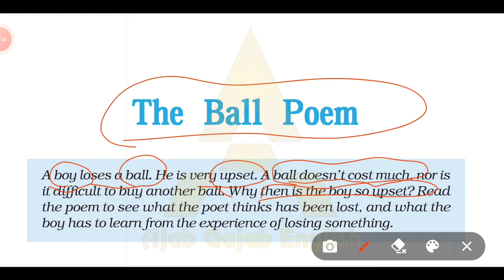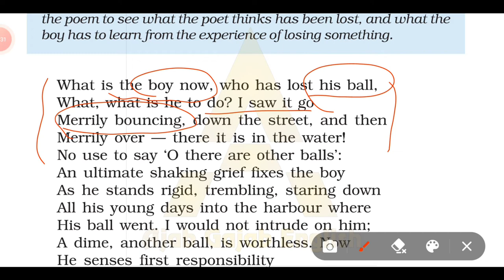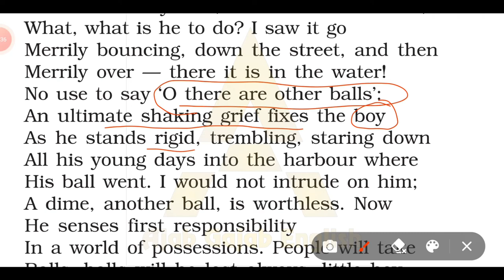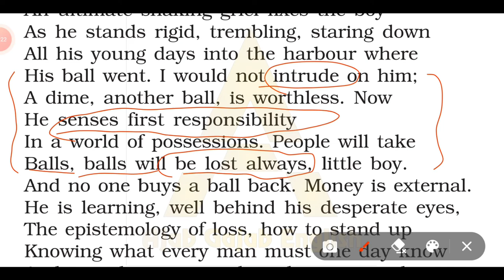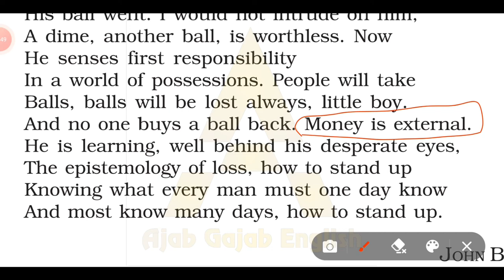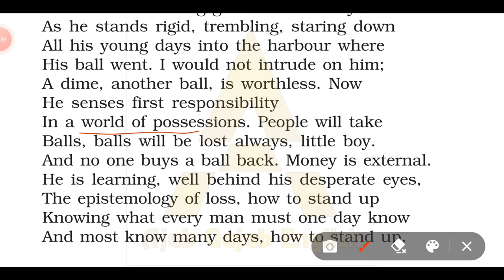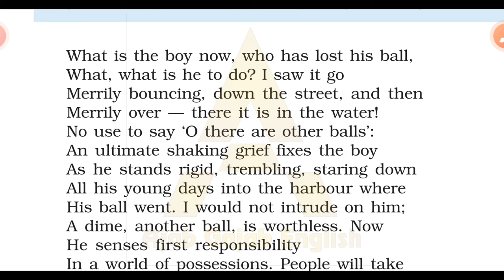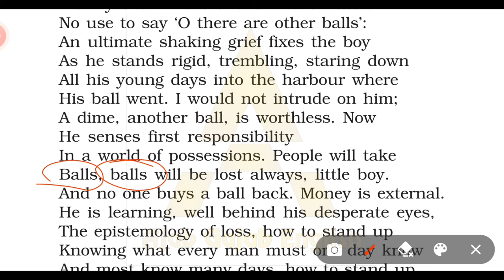The Ball Poem Class 10 English | The Ball poem 5 explanation in hindi, word meanings, poetic devices